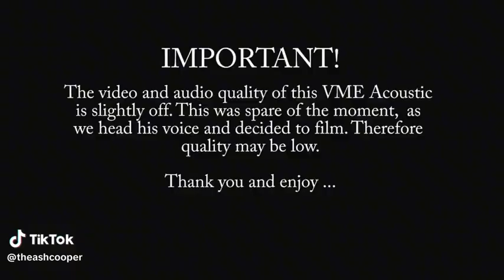The Ash Cooper (LIVE) "The Pain Set"